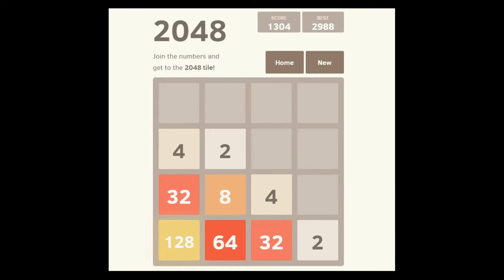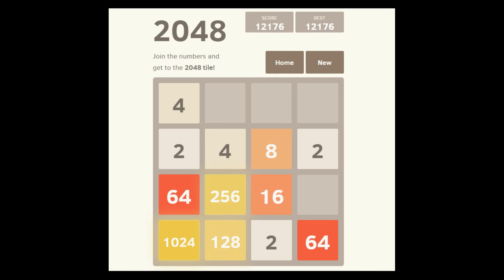11. 2048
2048, a fun and addictive puzzle game.

HOW TO PLAY: Slide the tiles and merge them to reach 2048 tile. Start with 2 and reach 4, 8, 16, 32, 128, 512, 1024 and finally 2048.